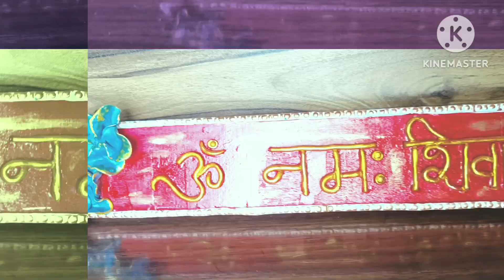पूरी vedio ही डिलीट हो गई😰।। आज इसको भी बना दिया।।